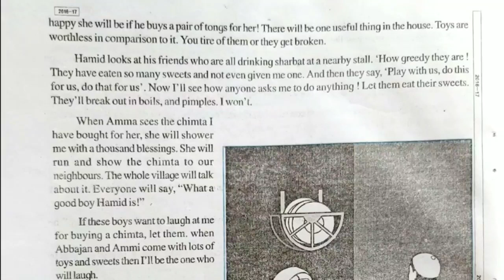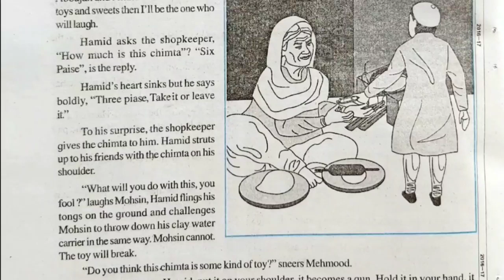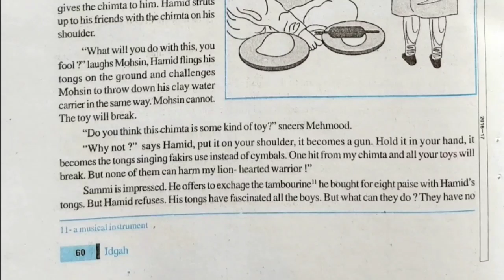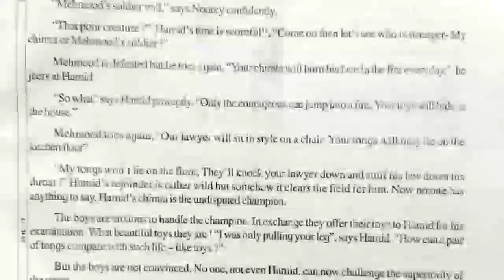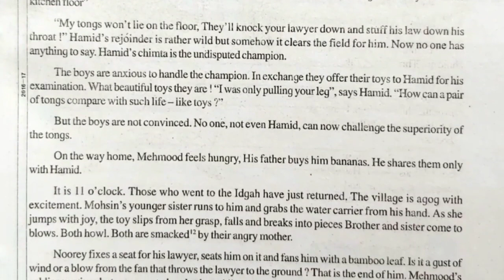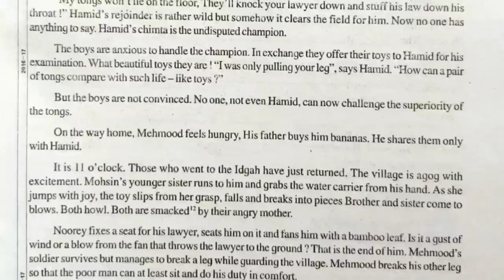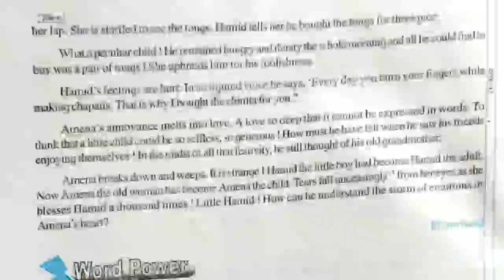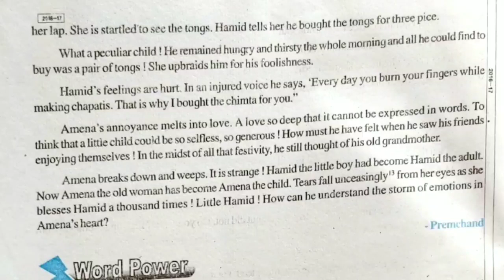Idgah lesson explanation in hindi | Premchand | Part 3